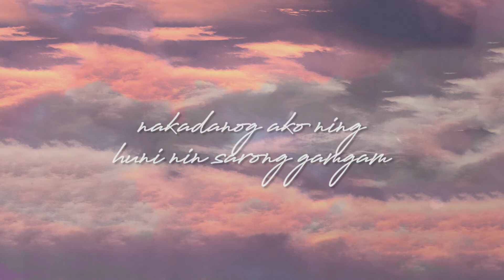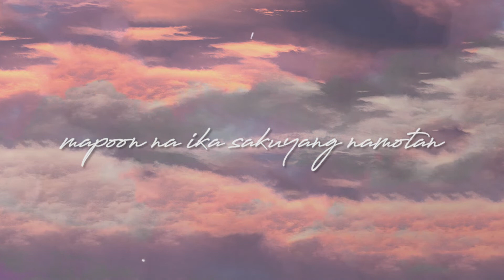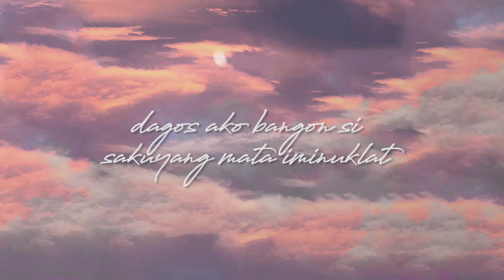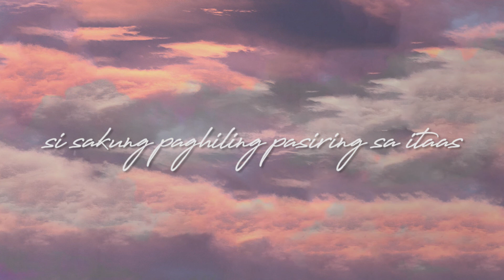Terry T & Jun Arcilla - Sarung Banggi (Official Lyric Video)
Official Lyric Video - SARUNG BANGGI